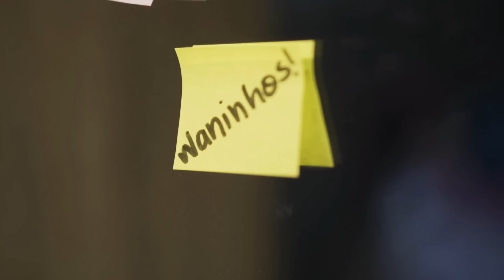CASA DA MÃE OU CASA DO PAI | Historinhas Brookhaven RP🏡 Roblox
Seja membro deste canal e ganhe benefícios:
💕 Oi gente,  tudo bom com vocês? Aqui é a Mariana Nana! Aqui no canal você vai encontrar muitas historinhas no Brookhaven , no Bloxburg , Livetopia , Historinhas de roblox,  Minecraft e vários outros jogos casuais para celular Android e Iphone . Beijinhos!💕
Obrigada!

💜 Olá pessoal, eu sou a Mariana Nana. Sejam bem-vindos ao nosso canal de games. Temos vídeos todos os dias!